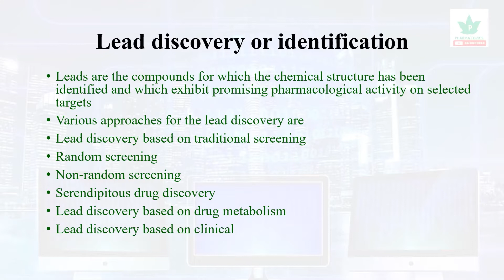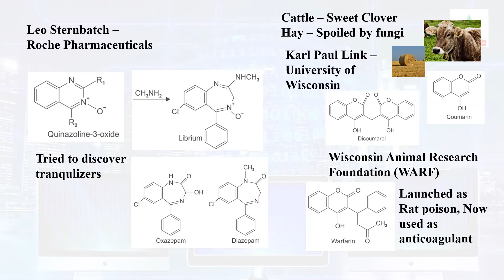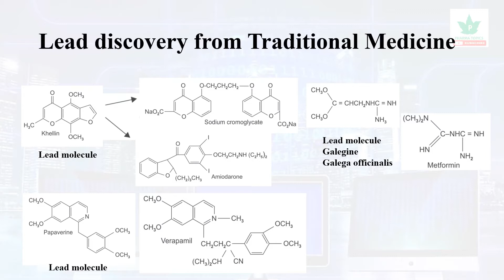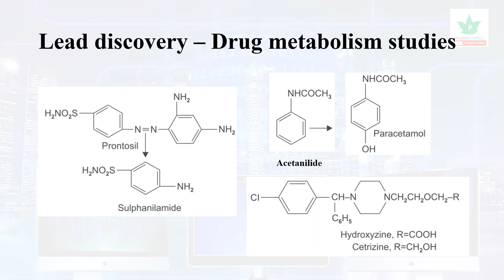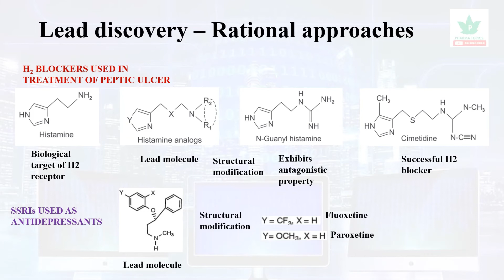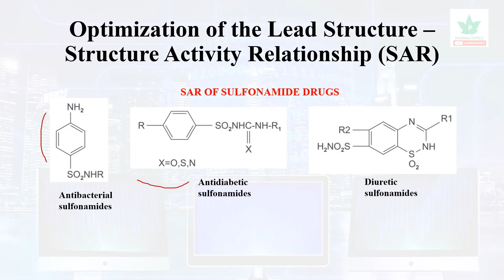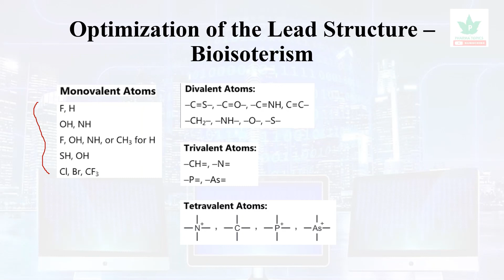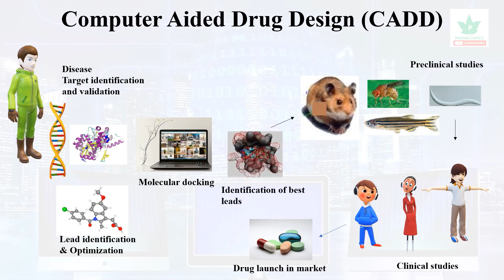Lead identification-CADD-Bioinformatics-Part2-Tamil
This video describes the Introduction to Drug discovery and the important terms in a simple and easy manner to understand.
Pharma topics channel is created to make the concepts of pharmacy and science in easy understandable manner presented by Dr.B.Premkumar in YouTube. All these tutorials are brought to you for free.